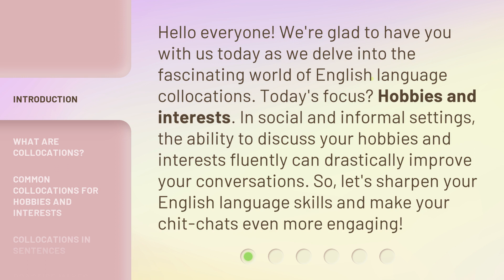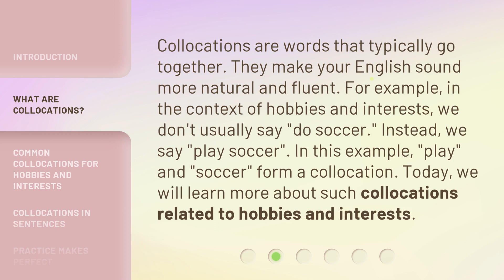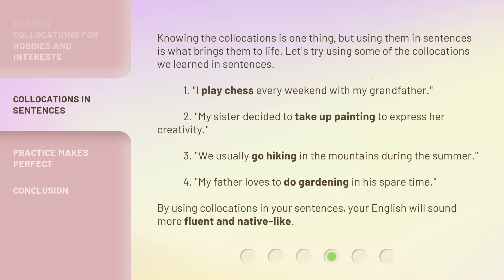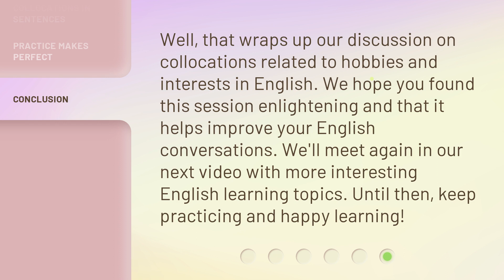"Hobby Talk: Mastering Collocations in Social and Informal Settings"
Mastering Collocations: Engaging Conversations about Hobbies and Interests • Sharpen your English language skills and make your chit-chats even more engaging by mastering collocations related to hobbies and interests. Learn common collocations, understand which verbs to use, and practice using them in sentences. Watch this video to improve your fluency in social and informal settings!

00:00 • Introduction - "Hobby Talk: Mastering Collocations in Social and Informal Settings"
00:37 • What are Collocations?
01:08 • Common Collocations for Hobbies and Interests
01:46 • Collocations in Sentences
02:24 • Practice Makes Perfect